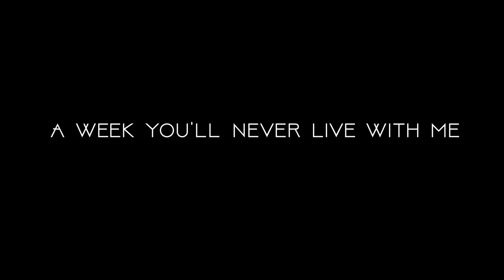A Week You'll Never Live With Me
A poetry film made in collaboration with Paul Butterfield. Based on Pauls poem A week you'll never live with me.
Directed by Peter Shiels & Shannon Noble
Screenplay by Peter Shiels & Shannon Noble
Cinematography by Shannon Noble
Sound by Adam McKee
Starring Paul Butterfield, Keara Millar & Peter Shiels